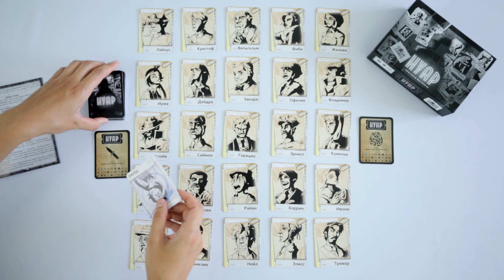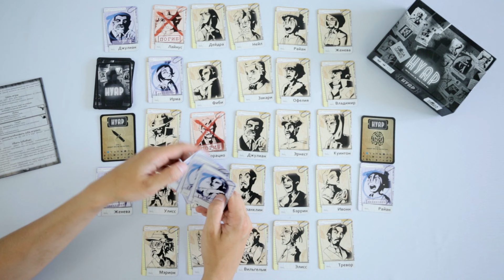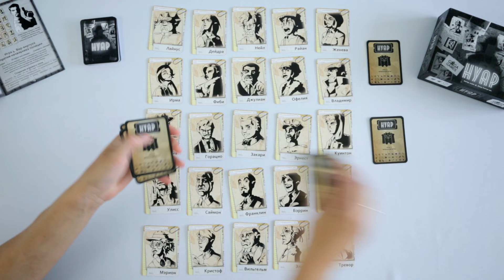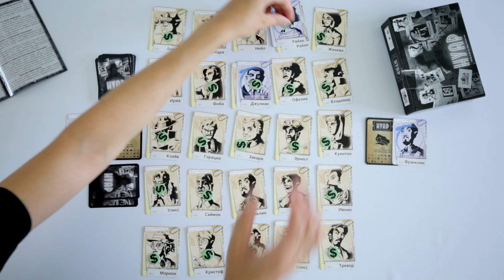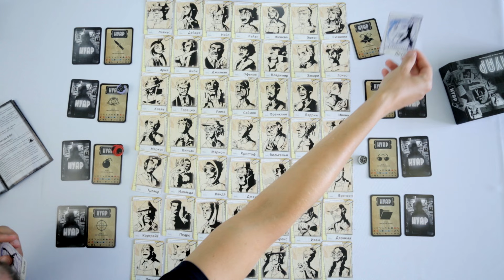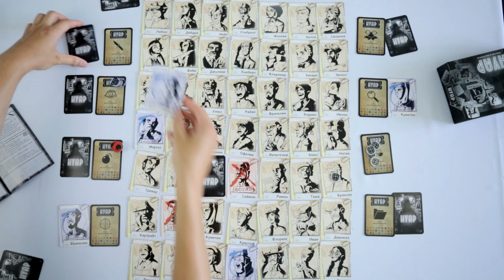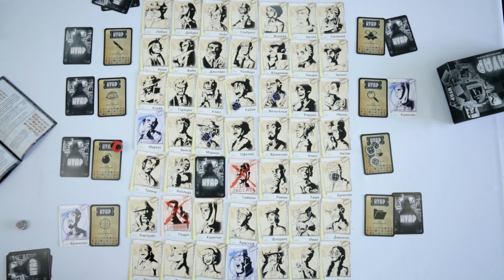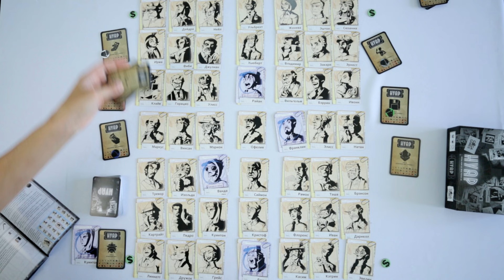Настольная игра «НУАР». Видеоправила (все 6 вариантов) // How to play "Noire" board game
Учимся играть в настольную игру «Нуар». Это детективно-мафиозная игра на дедукцию, блеф и логику, в которую можно играть как вдвоём, так и большой компанией в 4-8 человек. В данном ролике я постарался наиболее полно изложить все 6 вариантов правил и сделал для Вас удобную навигацию по ролику. Для тех, у кого не открываются видео-аннотации - таймкод чуть ниже. Приятного и познавательного просмотра!

Timecode:
00:16 Игра 1. Бандит против инспектора
05:00 Игра 2. Убийца против сыщика
06:56 Игра 3. Шпионские игры
08:18 Игра 4. Вор-виртуоз против начальника полиции
10:51 Игра 5. ФБР против Мафии
20:24 Игра 6. Ограбление века